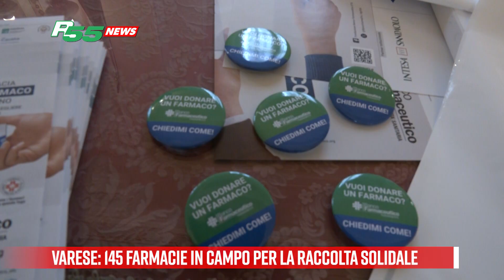Varese - 145 farmacie in campo per la raccolta solidale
Un circolo virtuoso che giova a chi ha bisogno e al cuore della società.
Così il Banco Farmaceutico introduce la nuova edizione della Raccolta Solidale del farmaco, avviata nelle scorse ore e in chiusura lunedì 12 Febbraio.
Delle 5600 farmacie coinvolte in tutta Italia, sono 145 quelle presenti a Varese, coadiuvate da un esercito di volontari.